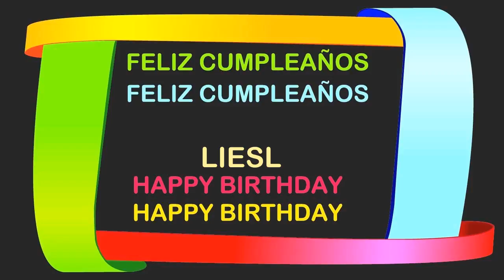Liesl Birthday Postcards & Postales